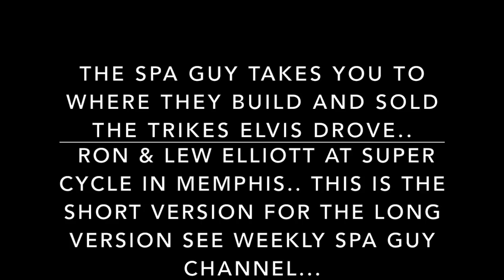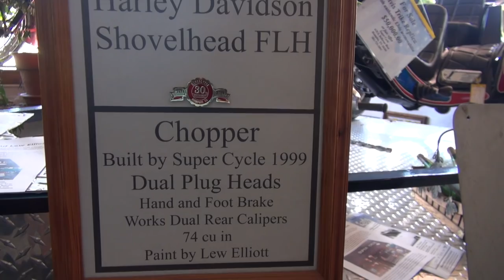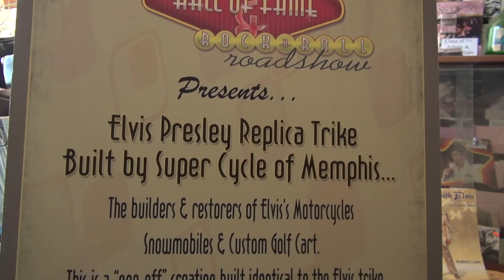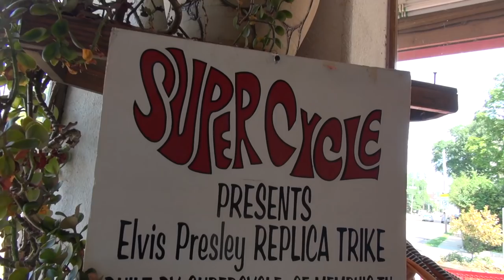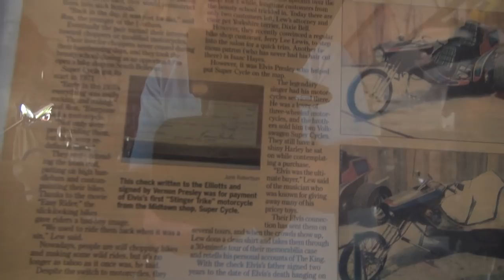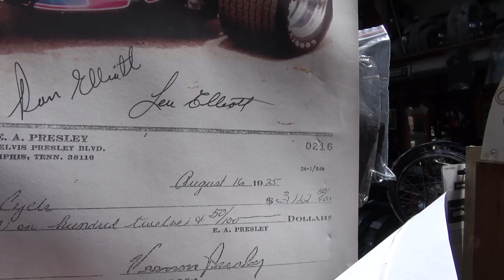Elvis Presley Trike Motorcycle Builder SuperCycle Memphis The Spa Guy Short Version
This video is about The Spa Guy taking you to see where Elvis purchased all of his three wheeled motorcycles called Trikes.. Ron & Lew Elliott built them and even restored motorcycles for EPE.. This is the Short Verison I also have a long Verison where Lew tells many Elvis Stories on my other channel Weekly Spa Guy.. Don't forget to Subscribe...